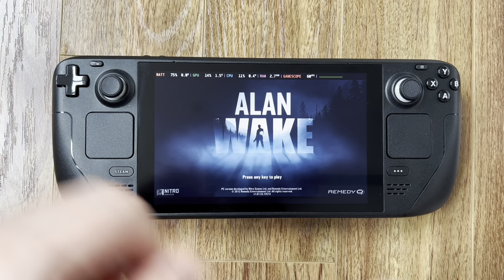Alan Wake Remastered On Steam Deck High Setting